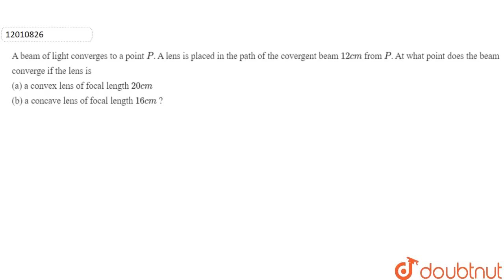A beam of light converges to a point `P`. A lens is placed in the path of the covergent beam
A beam of light converges to a point `P`. A lens is placed in the path of the covergent beam `12 cm` from `P`. At what point does the beam converge if the lens is  (a) a convex lens of focal length `20 cm`  (b) a concave lens of focal length `16 cm` ?